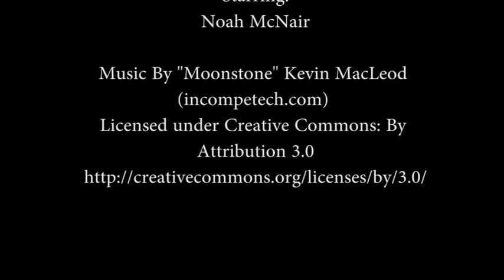Safety Never Gets Old - 1st Place - Work Safe Alberta High School Video Awards 2015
Team: Emily Holsgrove, Jillianne Kell, Noah McNair
School: Bert Church High School, Airdrie
The Contest: Each year students from across Alberta showcase their creativity through videos demonstrating safe work practices